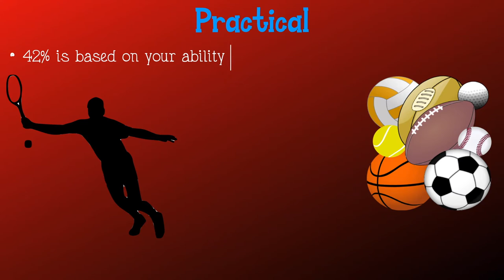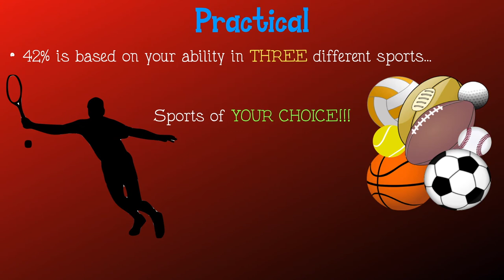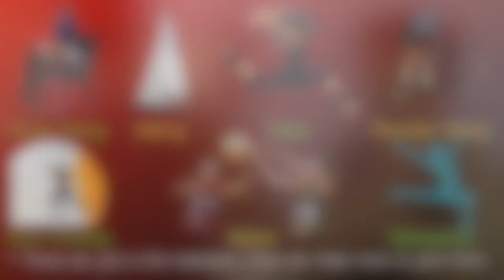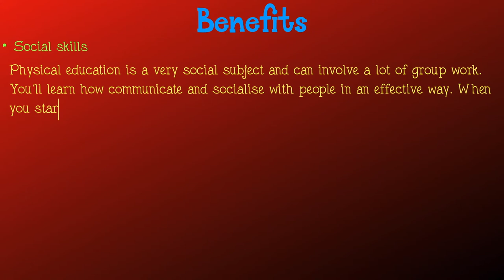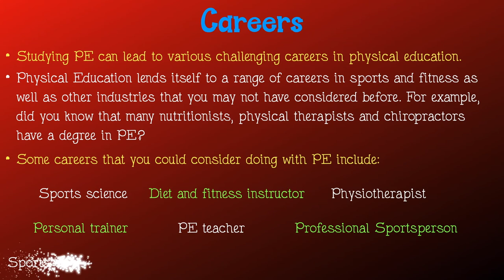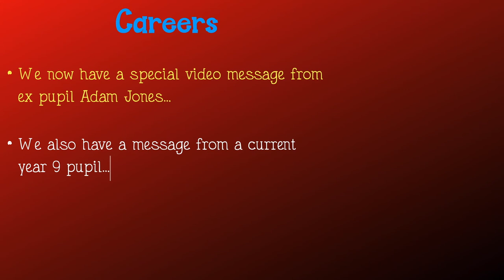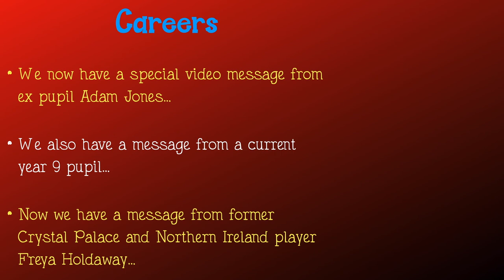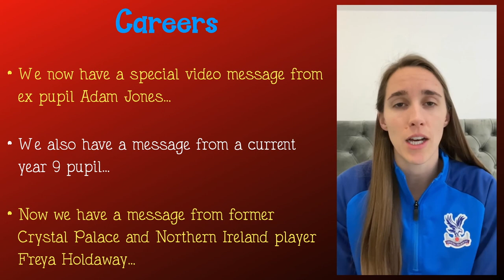Why pick GCSE PE?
Crickhowell High School GCSE PE Promotion Video